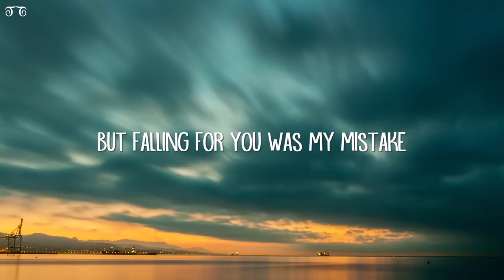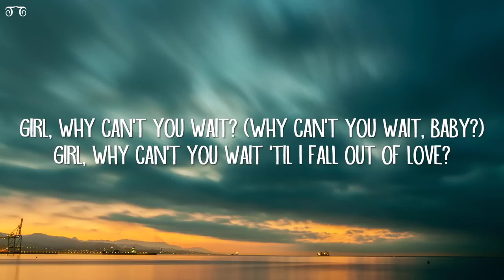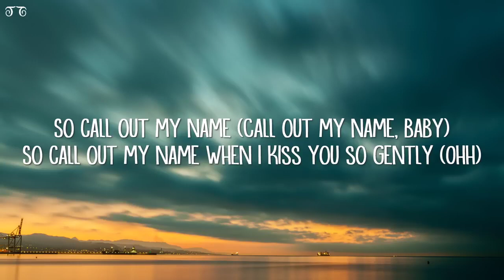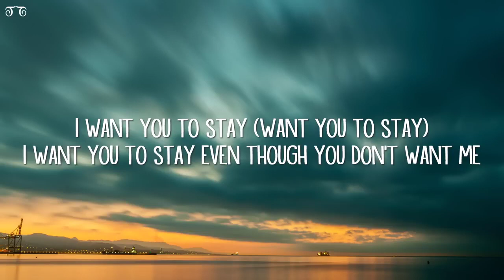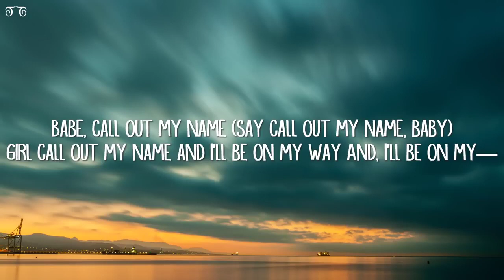The Weeknd - Call Out My Name (Lyrics)